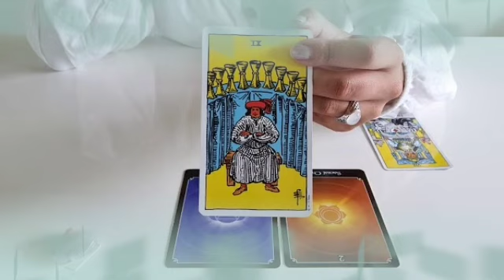برج الثور من 18 إلى 28 أغسطس 2022 // رجوع حبيب الماضي💔إنتصار في محكمة⚖️أموال في طريقها اليك يا ثور🤑